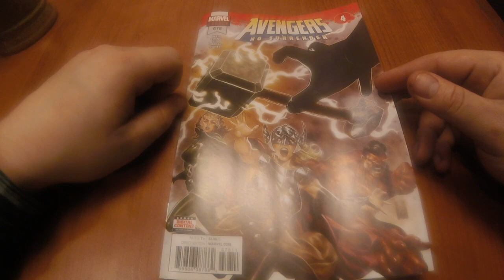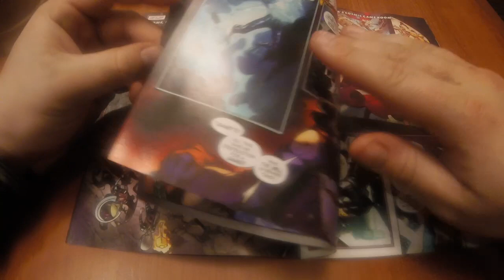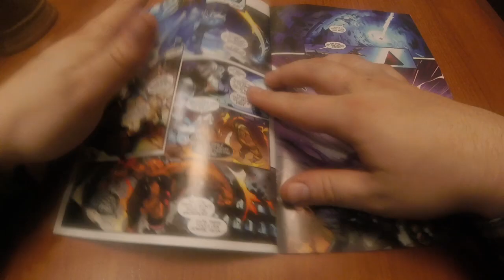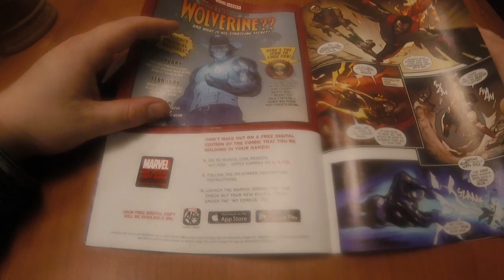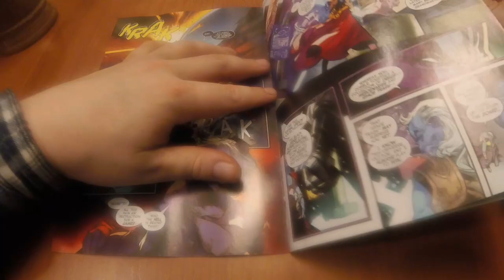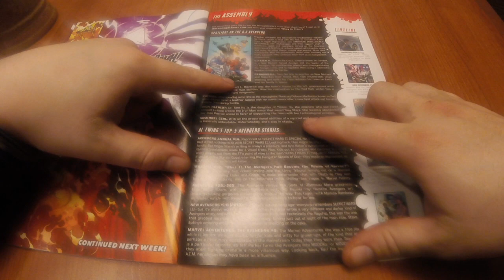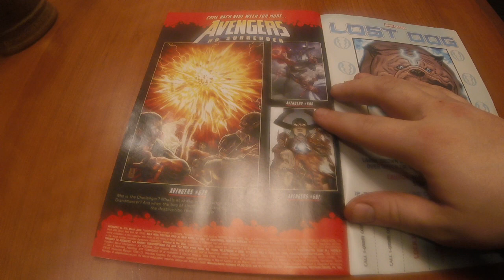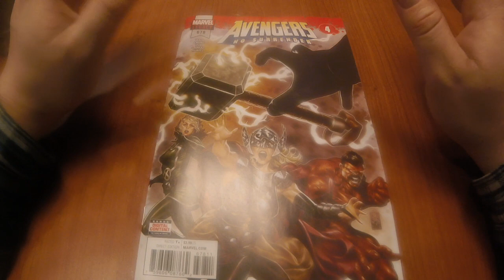I May Have Made A Mistake In Trying To Cover AVENGERS NO SURRENDER Part 4 Review